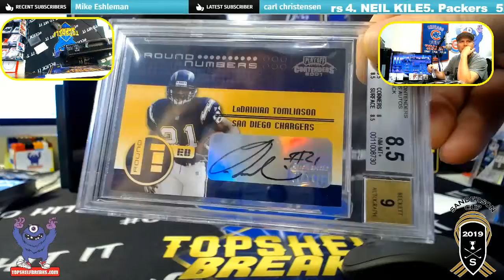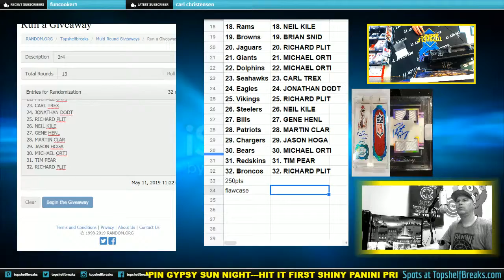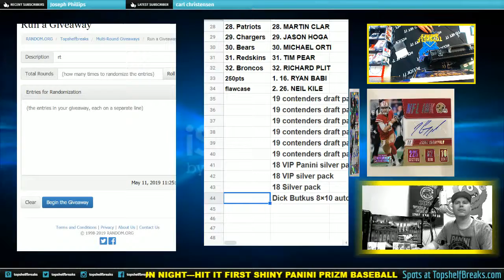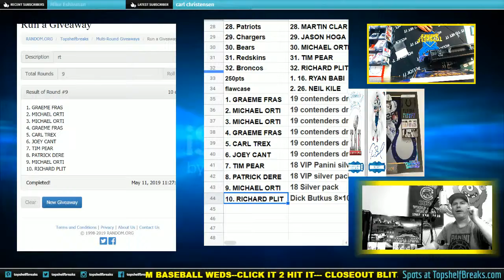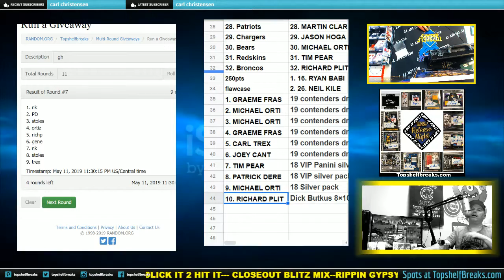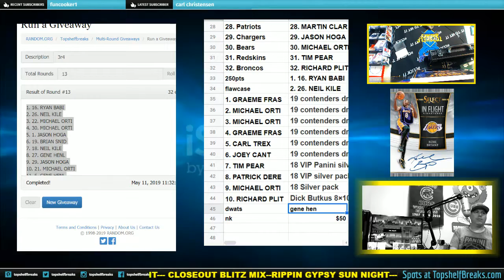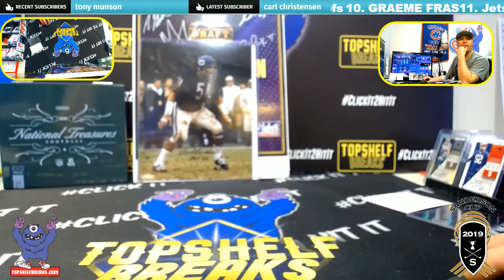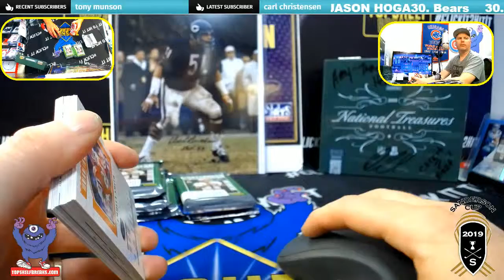post blitz mix randoms with jim brown helmet